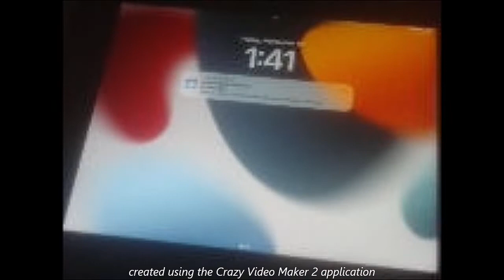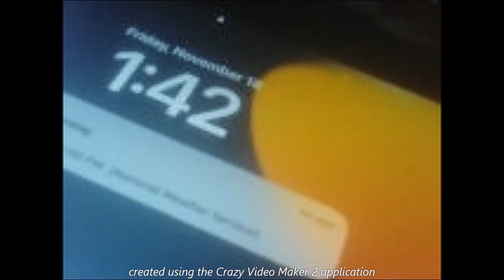Snow Squall Warning For This Area